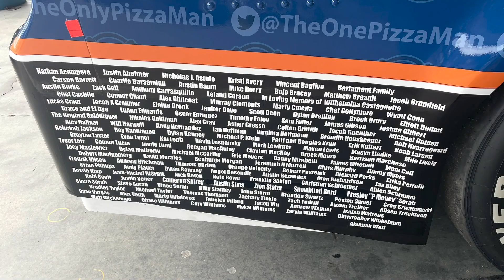Meet "The Pizza Man" of ARCA | Interview with Brayton Laster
Watch Brayton Laster race in the ARCA Menards Series race at Daytona this Saturday at 1:30pm EST on FS1.

Thanks to Auto Repair VIN Stickers for helping make this interview possible!

Thumbnail Cred: @TheOnePizzaMan on Twitter